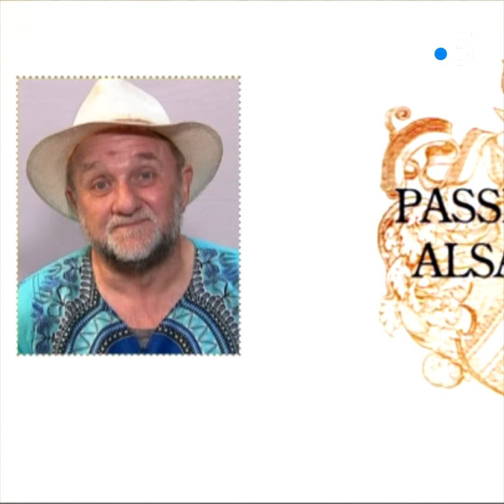Frach oder frech ? Place à Alain Meyer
Alain Meyer est pasteur retraité et grand voyageur. Il déteste l'injustice et voudrait que les gens parlent davantage le dialecte.